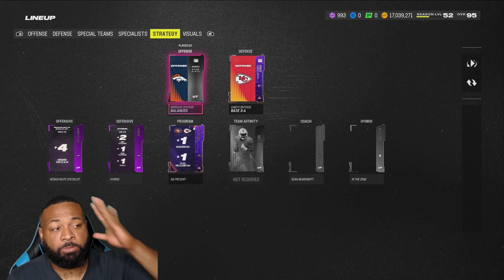ONE OF THE GREATEST NO MONEY SPENT TEAMS EVER ASSEMBLE..THIS IS CRAZY..NO MONEY SPENT EP 54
IN THIS VIDEO WE SHOWCASE OUR NEW 25/25/25 THEME TEAM AND WHY WE SOLD IT WITHIN 48 HOURS